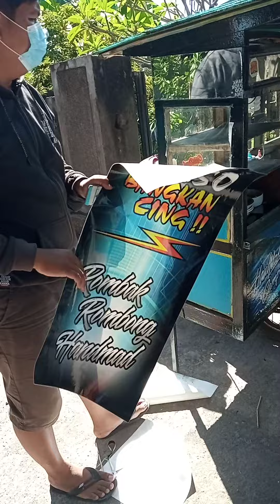bakso bangkan rombak rombong handmad🤩🤩🤩